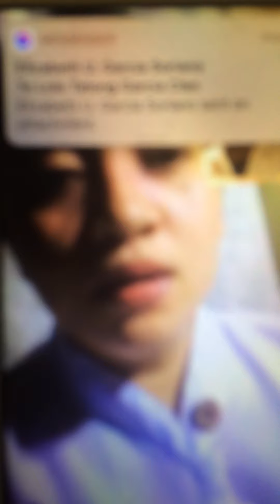Gio Massage Services DOH Licensed Massage Therapist